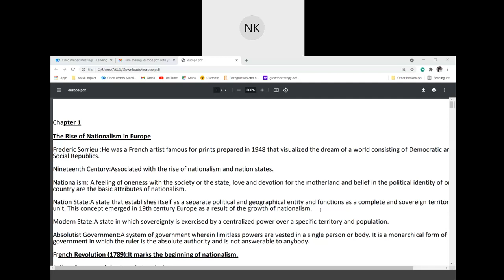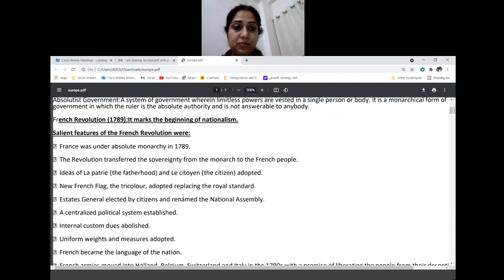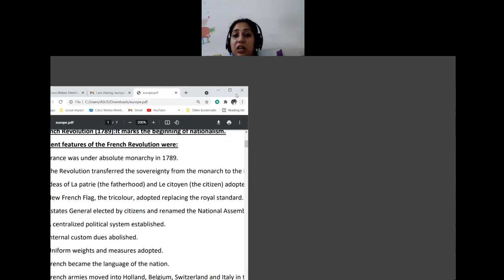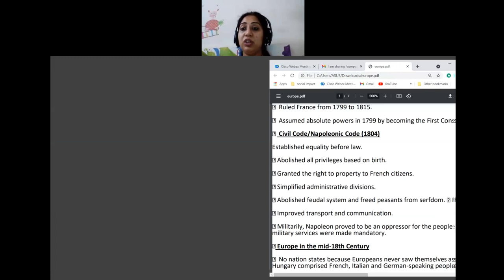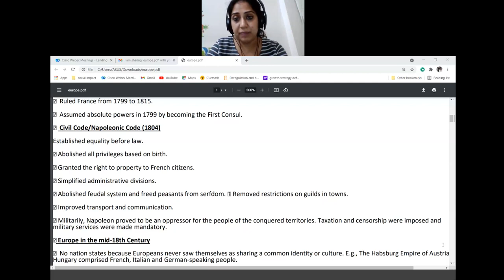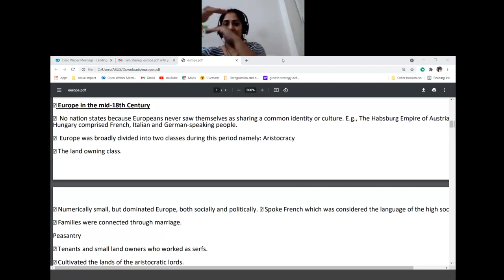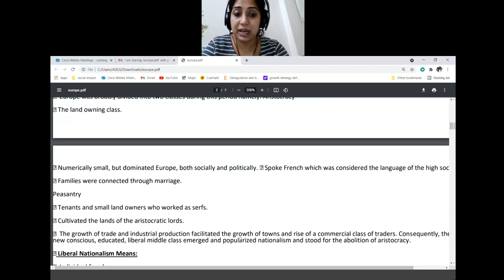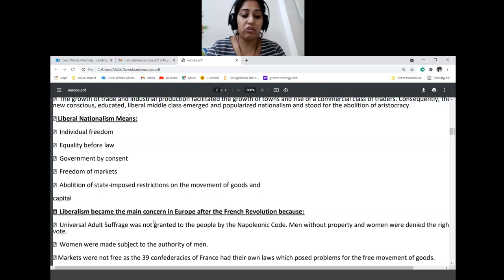europe lec 1